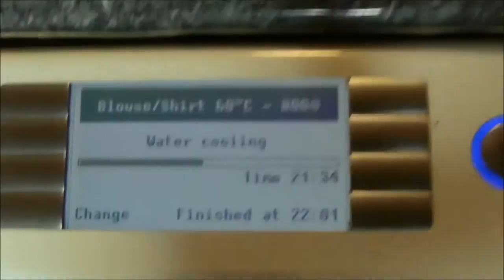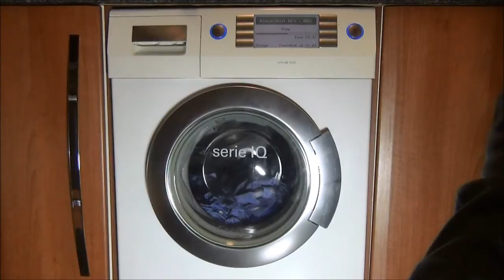Siemens Serie IQ1430 Washing Machine : Shirts Cycle cool down (2/5)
Part 2 of 5, Shirts Cycle at 60'c cool down phase, or Water cooling.